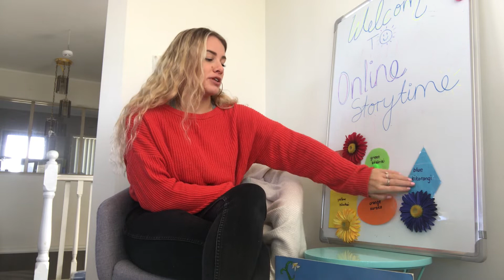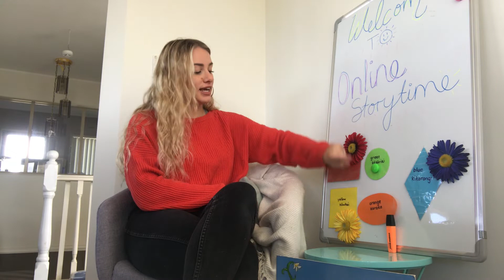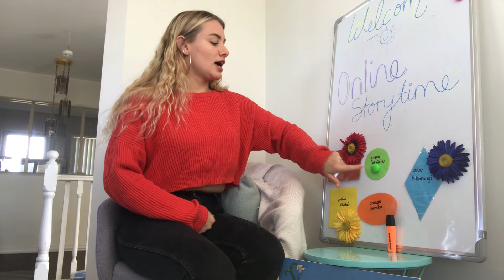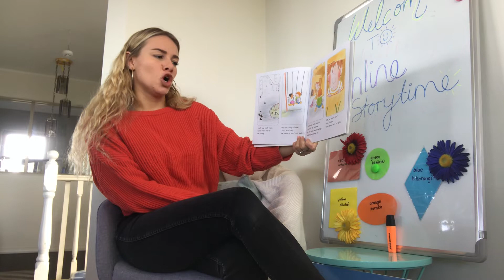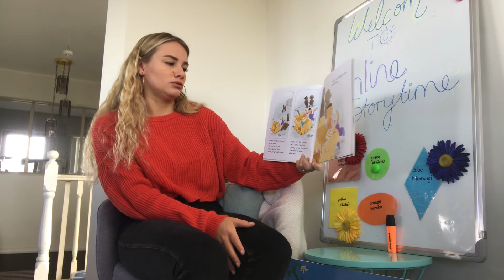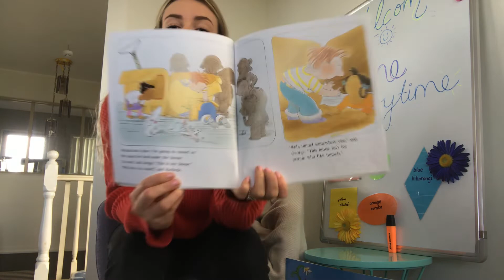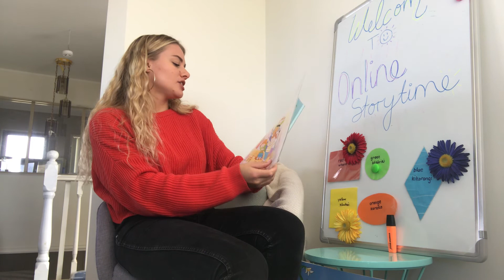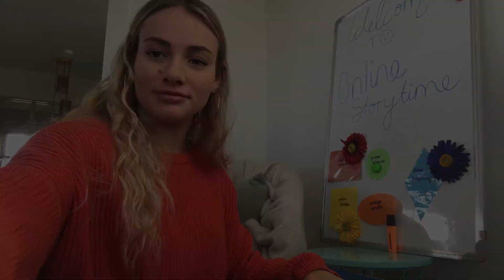Story Time with Paris - 17th April 2020